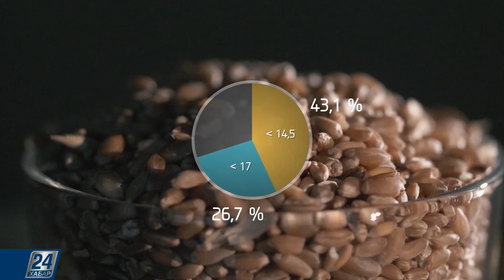Алтын дәннің сапасы мен бағасы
Қазақстанда орақ науқаны аяқталуға шақ қалды. Енді, бірер күнде ала жаздай күтіп баптаған өнімнің барлығы қамбаға құйылады. Қазіргі таңда істі тәмамдаған кейбір кәсіпкерлер маусымды қорытындылап жатыр. Бүгінгі бағдарламамызда осы алтын дәннің сапасы мен бағасы жайлы айтатын боламыз.